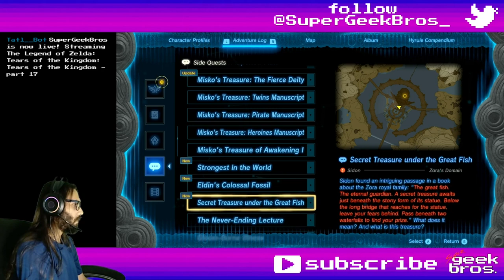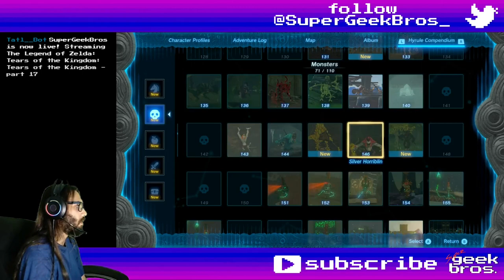Fishy Business! Zelda: TotK | part 53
In this video we'll start a bunch of quests for the sludge-free Zora and find some nice gear.

If you need to find something, here's what happened in this video:
00:00 - start

Story, Quests and some Mini-Games:
01:13 Secret Treasure under the Great Fish - start
03:00 The Never-Ending Lecture - start
05:42 A Token o Friendship - start
11:34 A Crabulous Deal - start and complete
15:05 Glory of the Zora - start
16:03 True Treasure - start
19:06 A Wife Wafted Away - start
29:15 Secret Treasure under the Great Fish - complete
31:34 A Wife Wafted Away - update
34:02 The Never-Ending Lecture - complete
47:38 Sand-Seal Minigame - Ulria Grotto

Shrines, Lightroots, Chasms, Caves, Towers and Temples:
22:06 Cave Under Zora's Domain - Lanayru Great Spring (under Great Zora Bridge)
22:24 Chasm Under Zora's Domain - Lanayru Great Spring (in the cave)
23:27 Kawagom Lightroot - Lanayru Great Spring Depths
38:23 Ulria Grotto East Cave - Akkala Highlands
43:03 Gatanisis Shrine: A Well-Timed Bounce - Akkala Highlands (West of Knuckel Island)
45:54 chest - Bomb Flower x5

26:50 Schema Stone: Bolt Boat
29:15 Vah Ruta Divine Helm
33:06 Hearty Bass
34:07 Zora Helm
36:37 Stake equipment (Stake + anything)
40:14 Silver Horriblin Horn
41:08 Royal Bow

Collectibles (Koroks, Bubbulfrogs and Hudson Signs):
37:20 Korok №103 - South of Ulria Grotto
46:55 №104 - Davdi Island

29:58 Bubbulfrog №44 - Cave Under Zora's Domain
41:55 №45 - Ulria Grotto East Cave

35:43 Hudson Sign №30 - between Tal Tal Peak and Ulria Grotto

38:44 Silver Horriblin

Overworld (and Underworld) Bosses:
34:39 Stone Talus - Tal Tal Peak
40:36 Blue Hinox - Ulria Grotto East Cave

Random comments, interesting dialogues, places, fails and epicnesses:
07:14 Impa, at Zora's Domain
25:16 chest - Large Crystallized Charge
25:56 Yiga Clan Notebook, about chasms
29:15 chest - Vah Ruta Divine Helm
34:07 chest - Zora Helm
37:49 chest - Zora Longsword
41:46 chest - Royal Broadsword
42:30 Like Like chest - Opal
44:04 overthinking too much
47:18 chest - Zora Spear

Title: Fishy Business! Zelda: TotK | part 53